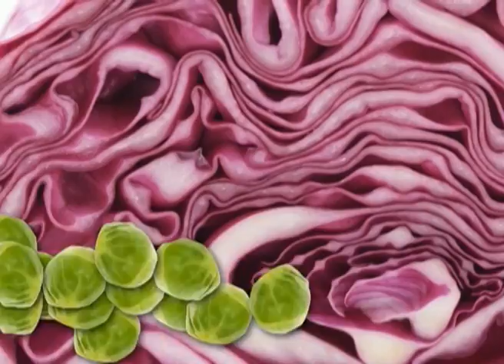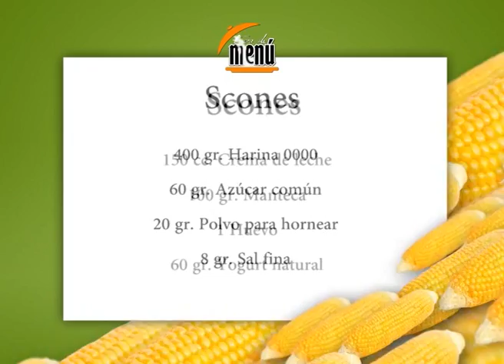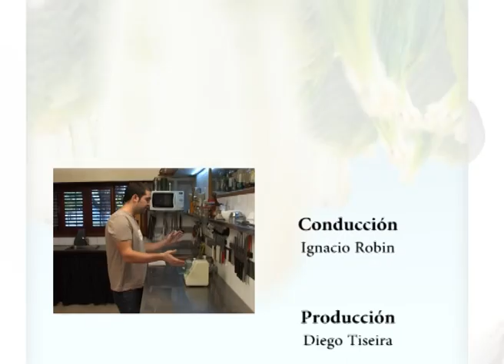Fuera de Menú 2012 - N° 4 - Scones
Scones